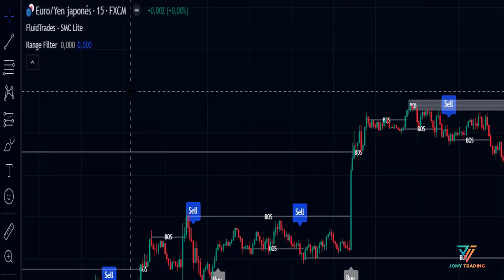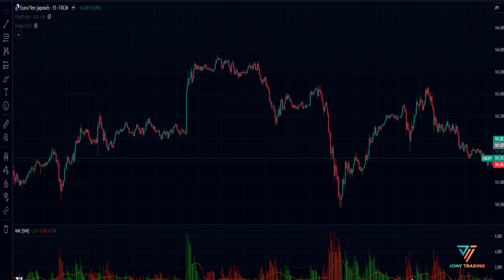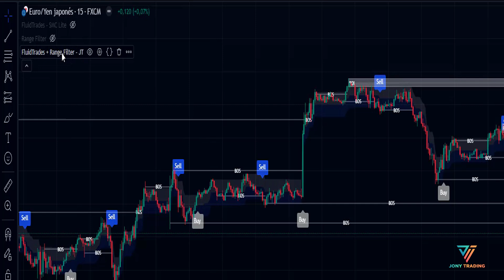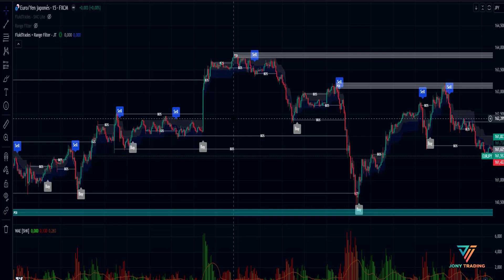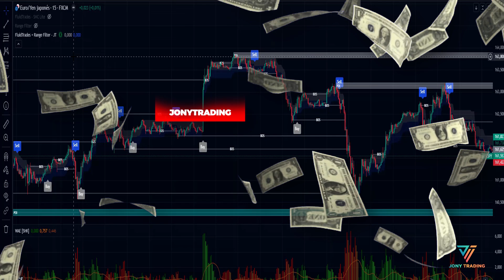APRENDE A INSERTAR CODIGOS DE INDICADORES Y ESTRATEGIAS EN TRADINGVIEW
En este nuevo vídeo te voy a mostrar como se integran los códigos en Tradingview que publico en mis vídeos y que podeis encontrar en otros canales, foros y en internet en general. Estos códigos la mayoria de veces provienen de chatgpt ya que lo que se hace es darle los codigos a esta IA para que te los unifique, no siempre lo hace bien pero la gran mayoría de veces si.
De encontrar algún fallo, me lo puedes poner en los comentarios y te ayudo para que puedas colocarlo en tu tradingview. Cualquier otra IA también puede servir siempre que compile y te ayude en tu programación y edición del código.
Estos codigos se programan en un lenguaje que se llama PineScript, muy intuitivo y fácil de utilizar, por lo que te recomiendo que si te gusta, te pongas con ello porque podrás sacar muy buenas cosas y potenciar mucho más tu trading!
Te voy a explicar que en la pestaña de edición de pinescript puedes añadir indicadores, estrategias y lo que quieras para integrarlo porteriormente en el graficador de Tradingview y poder llevar a cabo estrategias secretas e integrar indicadores que nadie más conozca.
En este vídeo te explico paso a paso como utilizar y explotar esos códigos ya que sois muchos los que me preguntais como se hace ya que no sabeis integrar los códigos que muchas veces os comparto en mis vídeos de youtube y siempre andaba mandando vídeos de otros canales, por lo que creo que la mejor manera es en la que uno mismo lo integra y os lo muestro paso a paso.

CAPITULOS del VIDEO:

00:00 - APRENDE A INSERTAR CODIGOS DE INDICADORES Y ESTRATEGIAS EN TRADINGVIEW
00:30 - Copiar codigo Pinescript en tradingview
01:04 - Editor de Pinescript puedes añadir indicadores, estrategias en tradingview
01:20 - Pegar codigo en el editor de Pinescript de tradingview
01:34 - Añadir codigo al grafico de tradingview
01:52 - Configurar grafico a la estrategia
02:50 - 2 indicadores en 1 en tradingview

⚠️ Advertencia sobre Riesgos: El trading conlleva un alto riesgo de pérdida de capital. Toda la información proporcionada tiene únicamente propósitos informativos y en ningún caso constituye asesoramiento profesional por parte de JONYTRADING.

Entre el 85% y el 95% de las personas que se inician en el trading pierden dinero. JONYTRADING no ofrece recomendaciones de inversión ni sugiere la compra o venta de divisas u otros activos financieros. No nos responsabilizamos por la precisión de la información presentada ni por cómo el público la utilice. Es posible que la información contenida en este canal contenga errores, ya que utilizamos múltiples fuentes de información de distintos proveedores. Los vídeos se proporcionan exclusivamente con fines educativos.